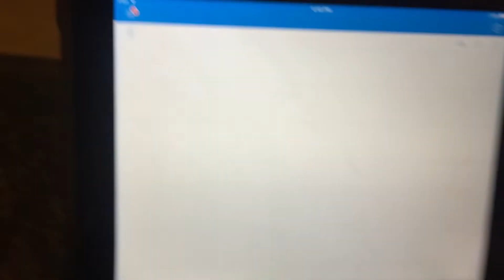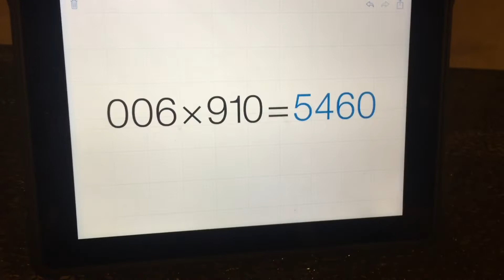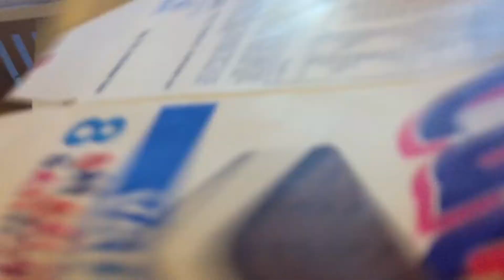Q & A with Derp Ace!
Uh oh, here comes the new character on the channel, and the new one all ways gets the attention. As Ace wants to make a video, and asks Derp Ace to do it for him he gets through all sorts of trouble with the questions, questions are down below

1.red is my favorite number in the alphabet

2.how many friends do you have?

3.Are you just a figure of Ace's imagination

4.What is your Definition of Derp?

5.Can you go???

6.what's 1+1?

7.are you good at karate?
P.S if I offended karate lovers out there Sorry

8.your content is trash

9.how many people have you killed?

10.dab

11.can you do your best impression of Ace?

12. and a special question from Derp Ace

Sorry if I skipped a question. Watch the video to check out Derp's reactions!

In fact, I challenge you to upload a video of all thee questions I did with your reaction! Leave the link in the comments below, and I will comment and like the video, and that's an extra view!

It looks like Ace isn't the only one who is on this channel, Derp Ace is here! Hope you enjoy, like and subscribe, if don't like the vid that's ok, I need as much feedback as I can get, I all my fans, I give a big thanks to my friends Colson and Ryan. We are great friends at school, Ace has friends but Derp... anyways, I also give credit to my video advisor Chris, and thanks for giving me your time to read this, if you read the description, then in the comments type description, and ill reply back. I you all have a great day!